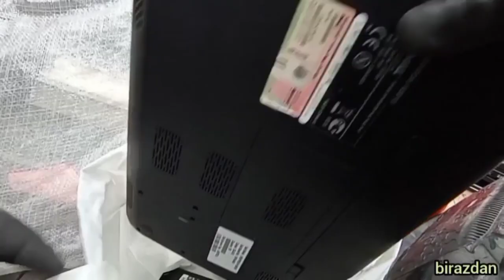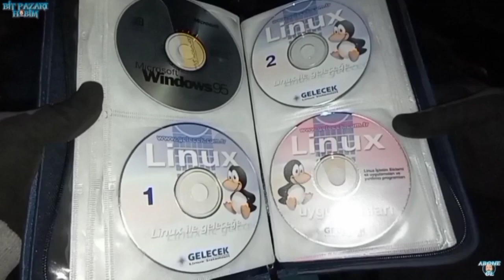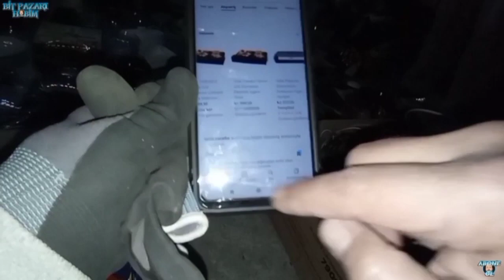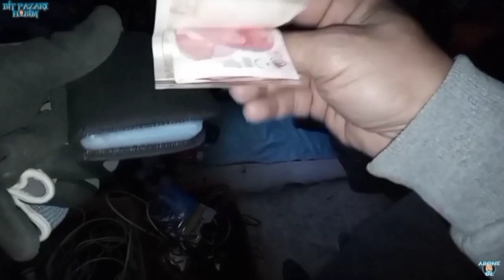TUZLA BİT PAZARI | 40₺.ye TEFAL DUMANSIZ MANGAL ALDIK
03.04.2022 Tuzla bit pazarı videosudur.Güzel bir pazar videosu.
Umarım beğenerek izlersiniz.

keyifli seyirler...❤️

MALTEPE BİT PAZARI
Bağlarbaşı, İkinci İlkokul Cd. No:56, 34844 Maltepe/İstanbul (çarşamba ve perşembe günleri) (KAPANDI)

TUZLA BİT PAZARI
Yayla,Piri Reis caddesi 34947 tuzla/İstanbul
(Cumartesi ve pazar günleri)